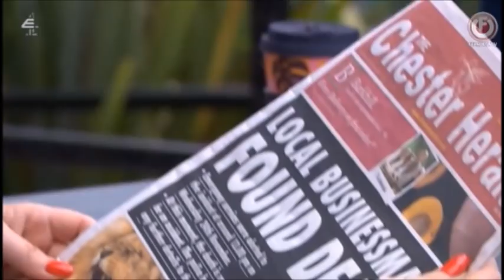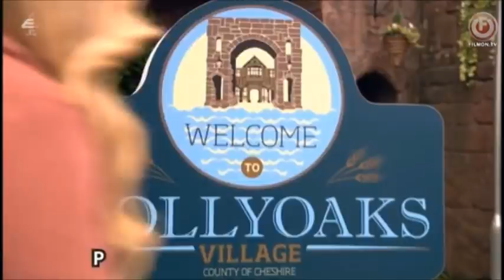Maxine & Nancy - 11/26/2021 *First Look*